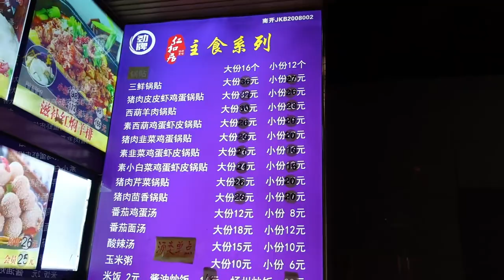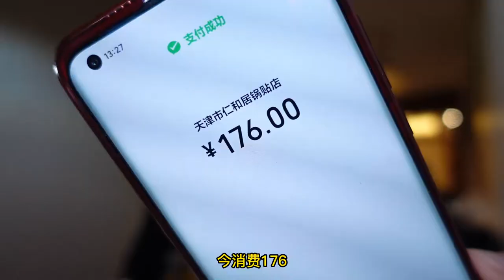今天又是一家老店